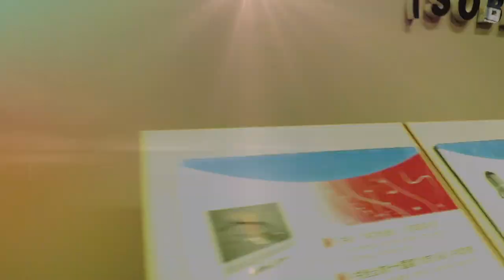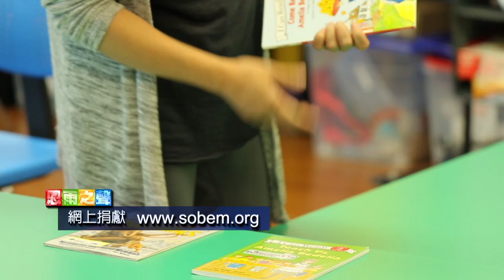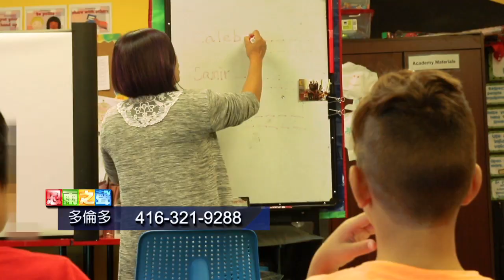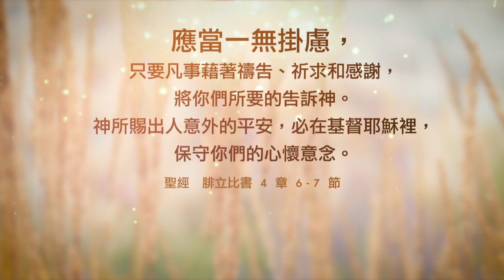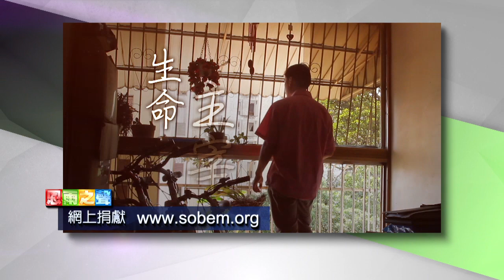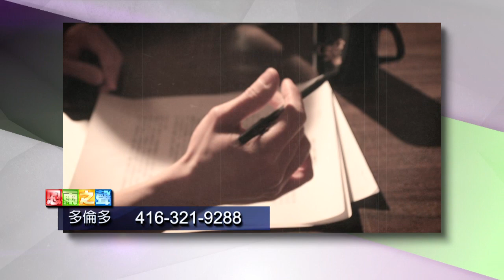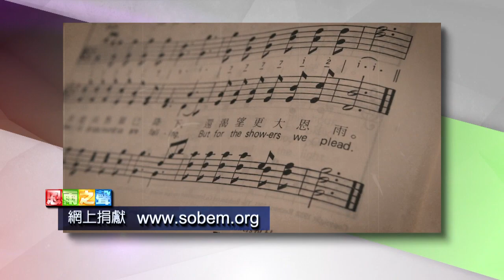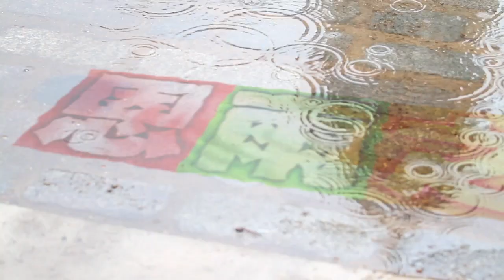電視節目 TV1448 恩雨里程 (HD粵語) (北美系列)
恩雨之聲走過三十載，從多倫多發展到世界各地，由傳統廣播開拓至網絡傳播，將生命故事帶進千家萬戶，也走入人群舉辦佈道會，透過嘉賓分享人生經歷，讓受眾有更直接的感受，葉子芬就是當中被激勵而信主的。